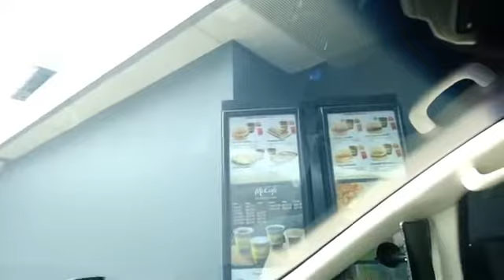PRANK Marahin AINA Waktu Pesan Makanan Di DRIVE THRU _KASIRNYA PANIK!!! AKU Deg Degan😬 - N.A.Y